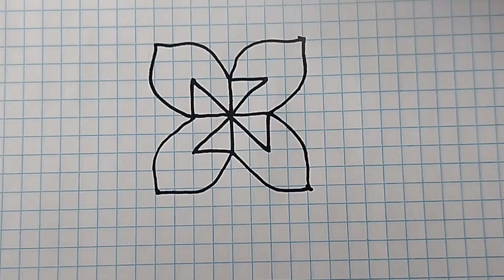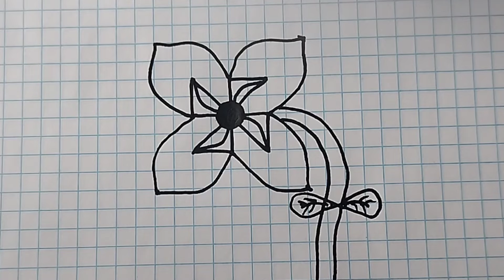How to turn Swastik into a Cute Flower, How to draw a Flower easy draw so cute, Draw From Swastik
Learn to draw a cute flower from swastik easy . Flower drawing tutorial .